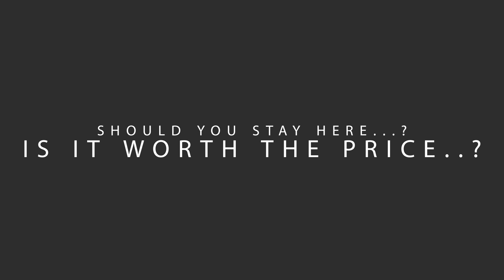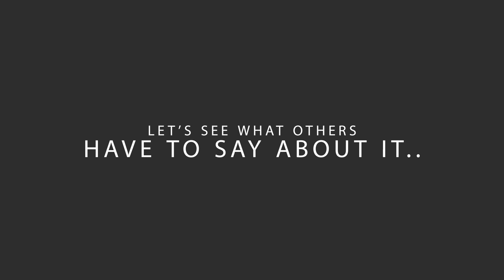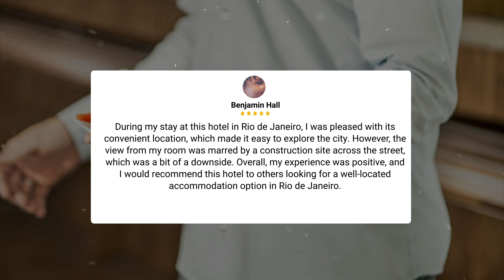ibis Rio de Janeiro Parque Olimpico Review - Is This Hotel Worth It?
In this video, we reviewed the ibis Rio de Janeiro Parque Olimpico based on its price, quality, value for money, and more. We also gave it ratings based on the travel type and more.

Additionally, we'll provide you with insights into the nearby attractions and activities that you can enjoy during your stay at ibis Rio de Janeiro Parque Olimpico. Whether it's exploring the local culture, sightseeing, or shopping, we've got you covered.